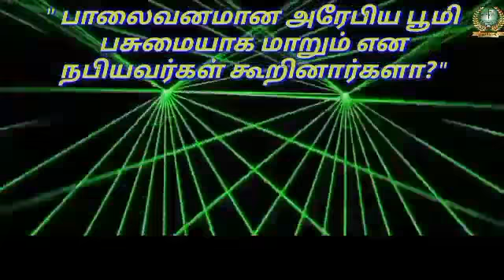" பாலைவனமான அரேபிய பூமி பசுமையாக மாறும் என நபியவர்கள் கூறினார்களா? "